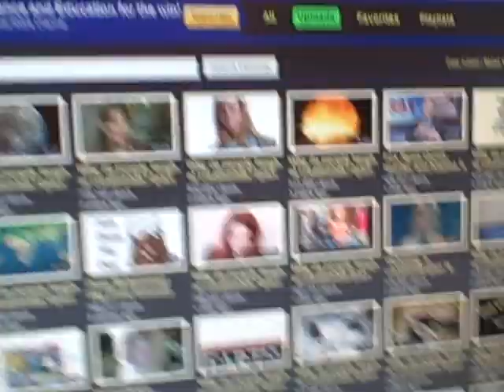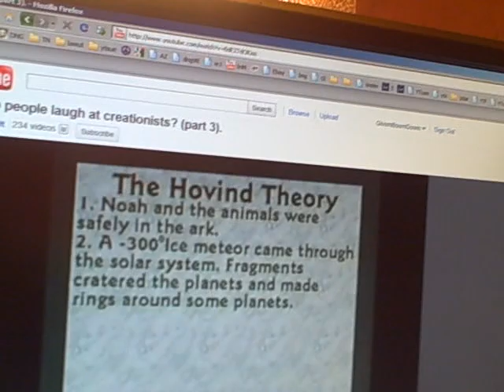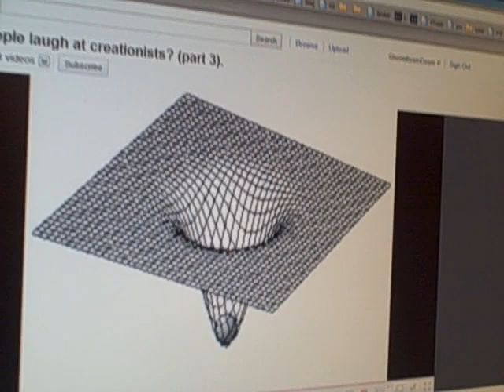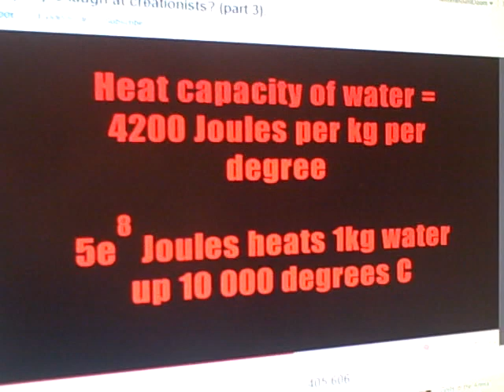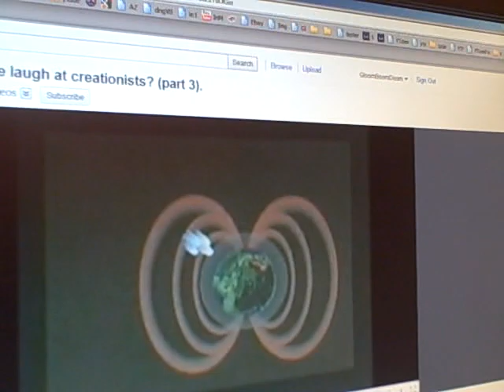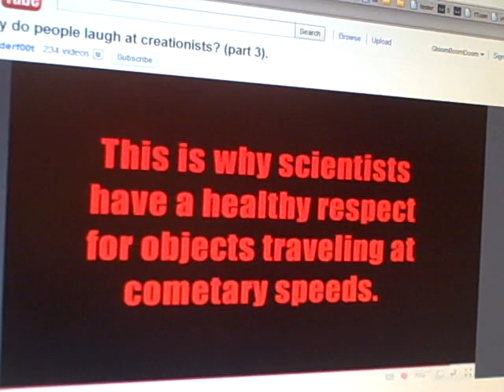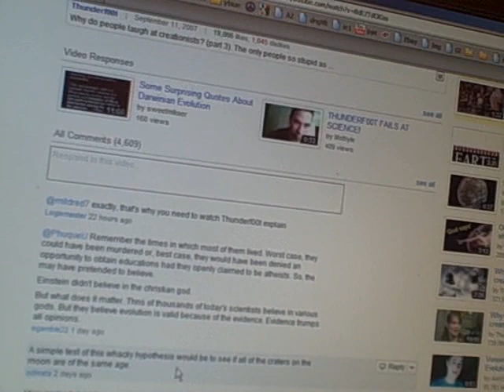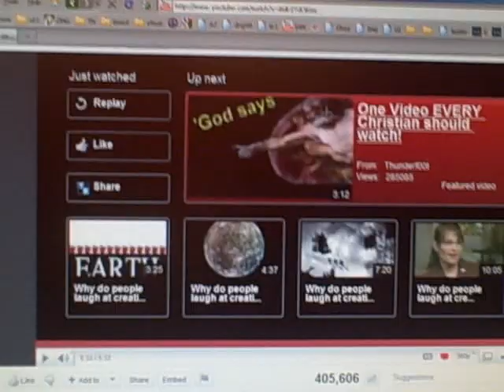Nitrogen [7]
correction: 30 X 6,000,000,000 nukes would leave a mark